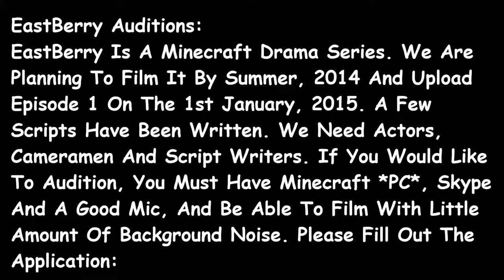EastBerry Audition Video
Please Fill Out The Form In The Comments! Thanks!
-Olly